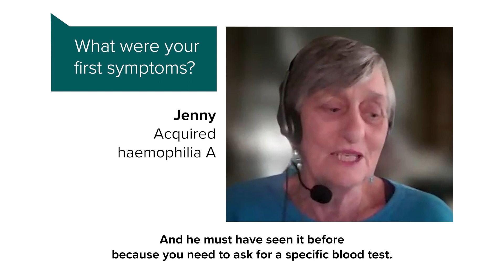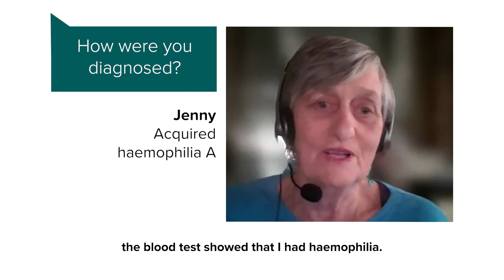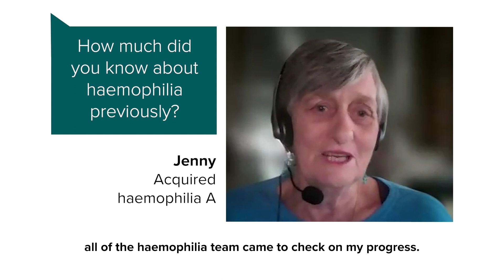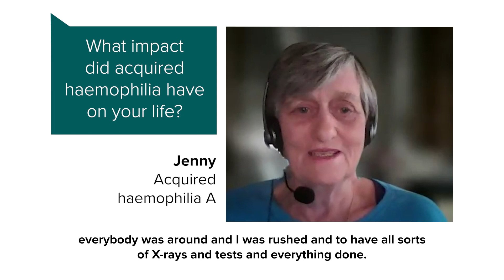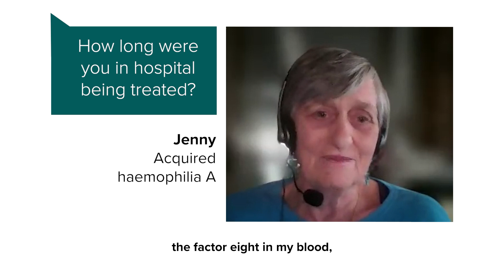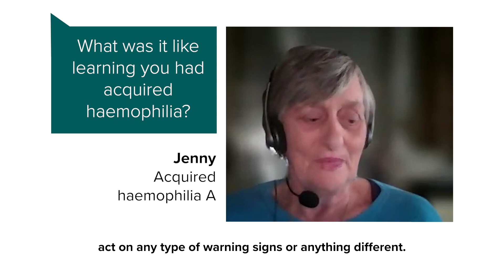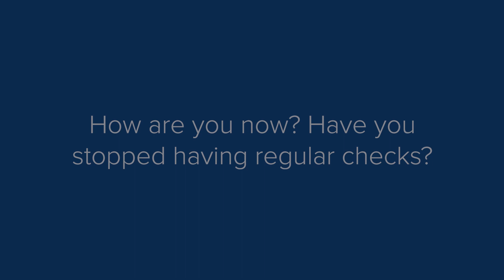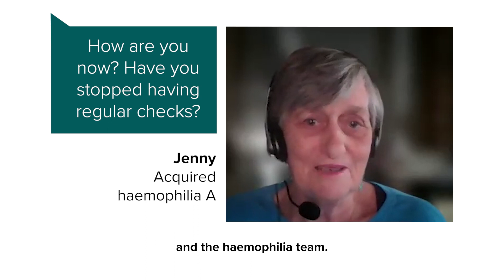Acquired Haemophilia - Jenny's Story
"Acquired haemophilia happens to one in 1.5 million people and it picked me. I was that one."

Acquired haemophilia A is a very rare condition where a person’s immune system (a system that protects your body from diseases) develops antibodies, also known as inhibitors, that mistakenly target the body’s own clotting factors, most commonly factor VIII. It is not hereditary.

People with acquired haemophilia A would previously have been well with no history of bleeding and would have had normal blood clotting tests.

In this video, Jenny shares her story of how she discovered she had acquired haemophilia A and was able to treat it.

Learn more about Acquired haemophilia A and how it differs to hereditary haemophilia in this fact sheet: